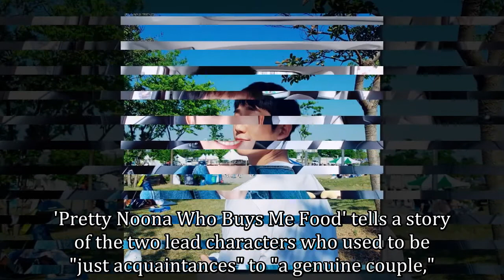Actor Jung Haein is in Talks to Sing an OST for [Pretty Noona Who Buys Me Food]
Jung Haein to possibly lend his vocals to a soundtrack for JTBC's drama 'Pretty Noona Who Buys Me Food,' where he becomes the lead character.

On the afternoon of April 13th, one source of his agency, FNC Entertainment revealed, "Jung Haein has received an offer to sing an OST for the ongoing drama 'Pretty Noona Who Buys Me Food.' However, it's not been confirmed yet."